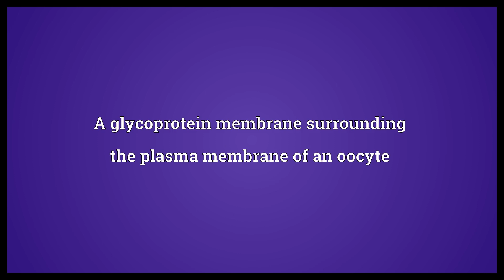Zona pellucida Meaning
Video shows what zona pellucida means. A glycoprotein membrane surrounding the plasma membrane of an oocyte. zona pellucida synonyms: pellucid zone.  Zona pellucida Meaning. How to pronounce, definition audio dictionary. How to say zona pellucida. Powered by MaryTTS, Wiktionary